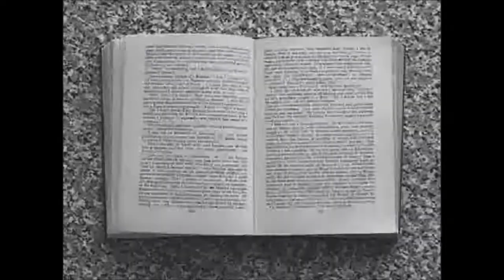Apocalipsis Zombie TAG ¡ULTIMO VÍDEO DEL AÑO!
Hola, hola!! Tenía algunos tags pendientes y acá hay uno!